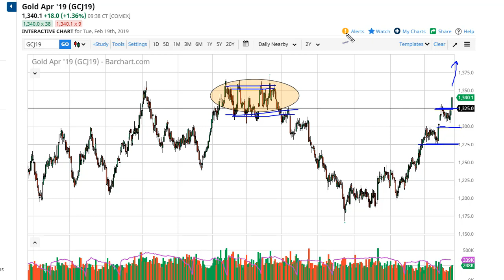Gold Technical Analysis for February 20, 2019 by FXEmpire.com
Gold markets broke higher during the trading session on Tuesday, slicing through the $1325 level rather easily. For the full article go - Gold Prices February 20, 2019, Technical Analysis.